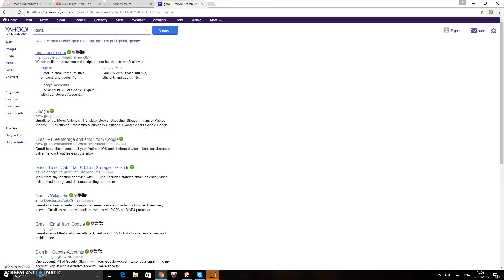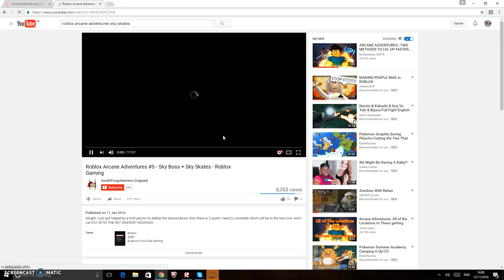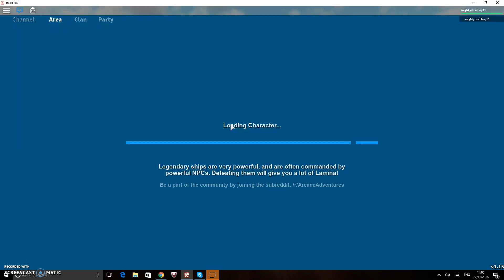Arcane Adventures 1.